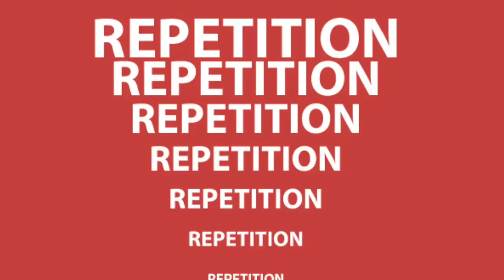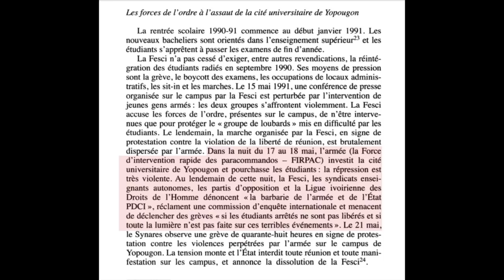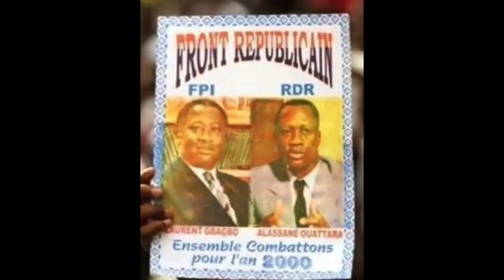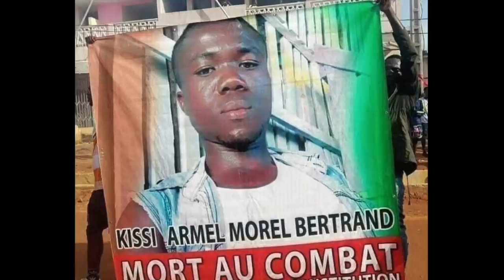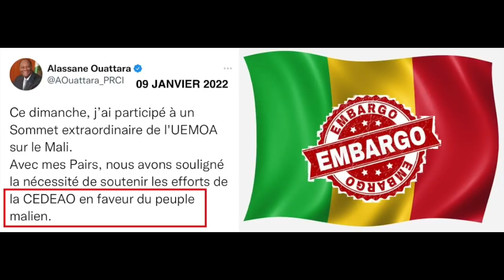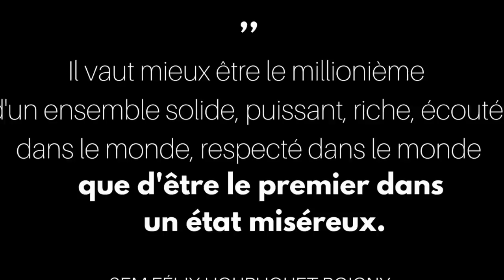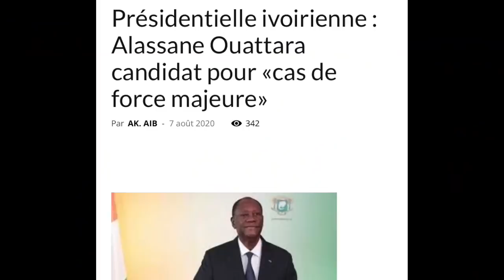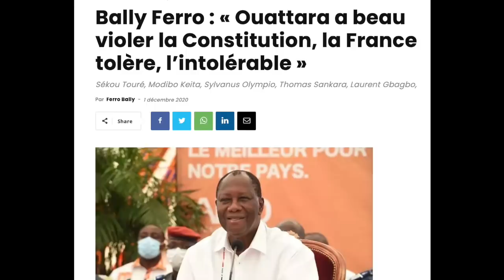IL PORTE LES GÈNES DE LA GUERRE EN LUI : L’OBSESSION MORBIDE D’ADO POUR LA GUERRE ET LE SANG.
Combien de fois devrais-je vous le rappeler? Combien de fois devrais-je vous le dire ? Alassane Ouattara est un homme violent ! Il est pathologiquement addictif à la violence, au sang, au meurtre ! Autant Feu le Président Félix Houphouët-Boigny était un grand apôtre de la paix, autant malheureusement, Alassane Ouattara est un disciple de la guerre. Tuer, massacrer, broyer, est son mantra.

- MENACE D’INTERVENTION MILITAIRE DE LA PRÉTENDUE FORCE DE LA CEDEAO AU MALI : LA GROSSE BLAGUE D’ALASSANE OUATTARA

- ALASSANE OUATTARA A ENCORE MENTI AUX MALIENS ET MENACE OUVERTEMENT DE FAIRE UN COUP D’ÉTAT AU MALI

- VERSION FRANÇAISE : LA MISSION SECRÈTE D'HAMED BAKAYOKO À PARIS. LA TÊTE DU COLONEL ASSIMI GOÏTA RÉCLAMÉE PAR OUATTARA

- VERSION BAMBARA : LA MISSION SECRÈTE DU PREMIER MINISTRE HAMED BAKAYOKO À PARIS. LA TÊTE DU COLONEL ASSIMI GOÏTA RÉCLAMÉE PAR OUATTARA

- SOMMET EXTRAORDINAIRE DE LA CEDEAO : KABORÉ ET EMBALÓ DÉSAVOUENT ADO ET SE RANGENT DU CÔTÉ DU PEUPLE MALIEN